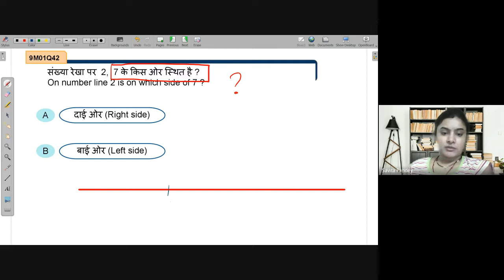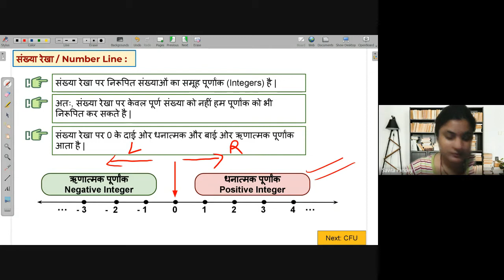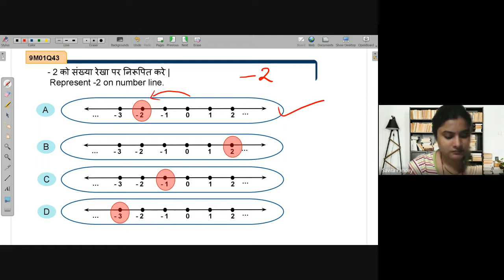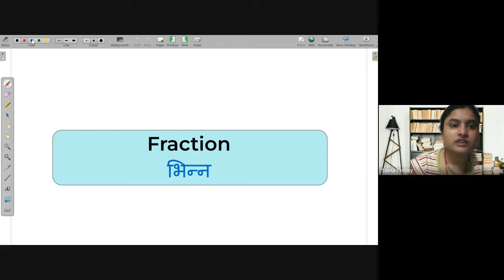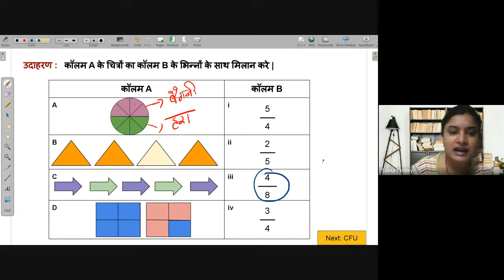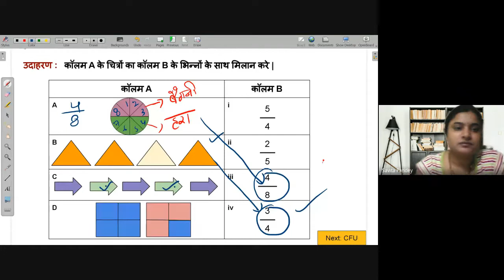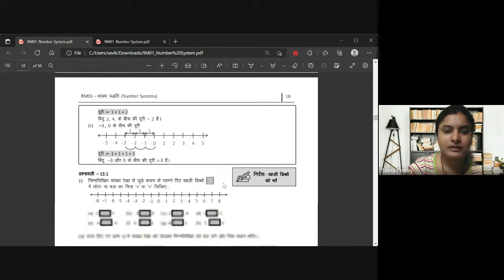Number line | NEEV 2022 Math Live Class | 9th June. 2022